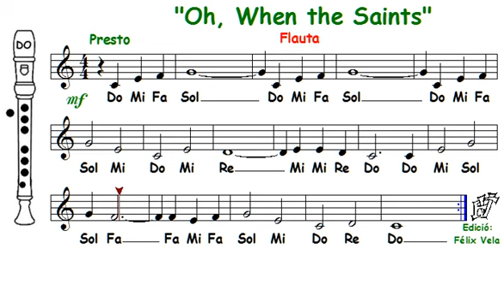Oh, When the Saints, (Flauta con notas)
Melodía de la cancion "Oh, When the Saints" , para flauta dulce. Partitura con el nombre de las notas escritas para facilitar el aprencizaje.
NOTA: puedes bajar o subir la velocidad de reproducción en la configuración de la ventana del video (pulsando la estrella).